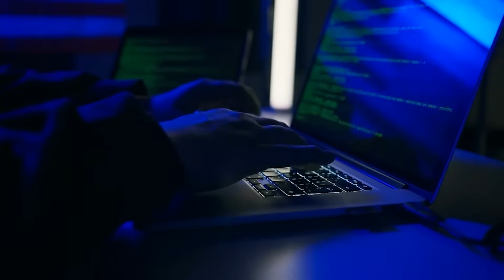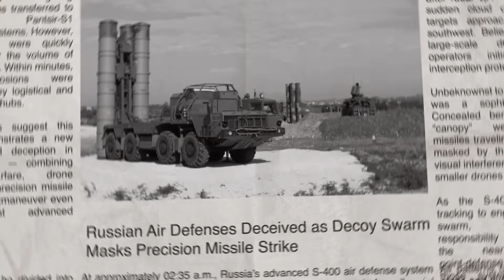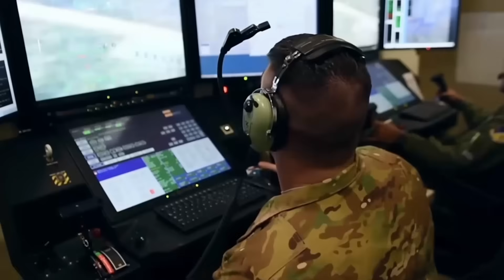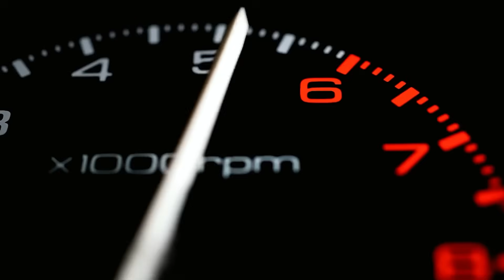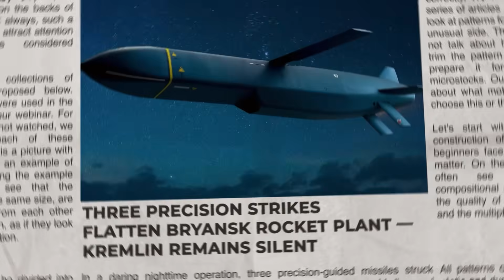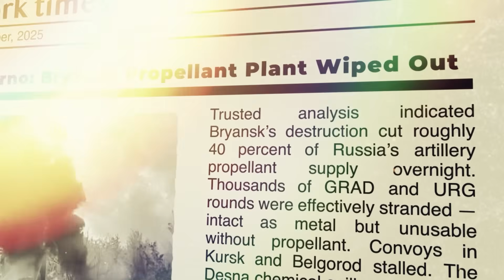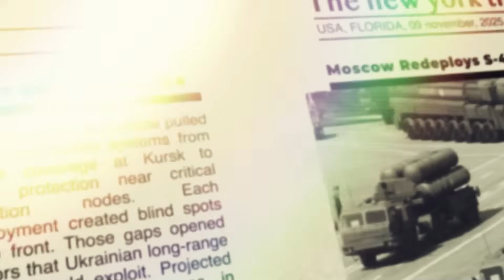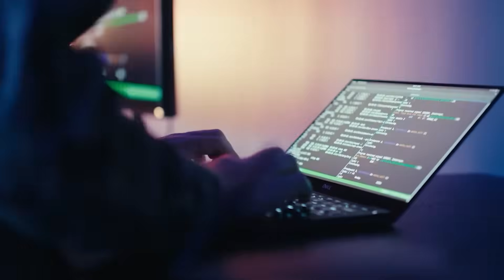The REAL Impact of 40% Propellant Loss on Military Ops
A coordinated night strike disabled Bryansk’s propellant plant using 3 Storm Shadow missiles and ~20 FPV drones. Commercial satellite and drone ISR confirmed a furnace at peak production; low-cost drones spoofed radars and drew expensive interceptors while the cruise missiles, using INS and Digital Scene Matching, navigated under jamming. Decoys and anti-radiation strikes suppressed air defenses. The blast destroyed assembly lines, cooked off 25% of stored propellant, and severed a 50-mile logistics corridor, reducing K-59 fuel by about 20%. The attack exposed concentration risk, EW vulnerabilities, and the rising asymmetric value of cheap swarms against costly defenses — and strategic consequences.